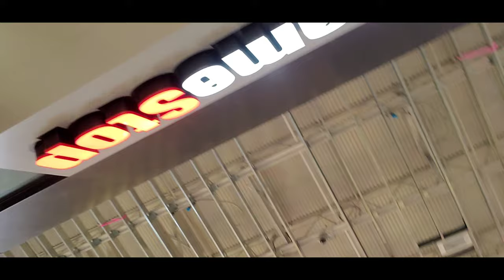A Narrow Escape